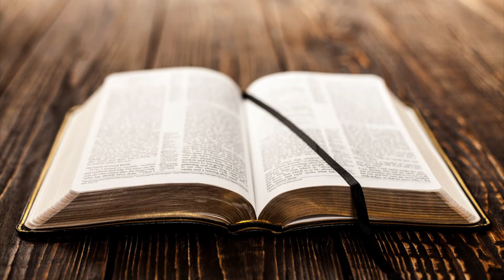YouTube 성경통독 ‘나의 사랑하는 책’, 마태복음 26-28장, 화정동 성광교회(담임목사 유관재)